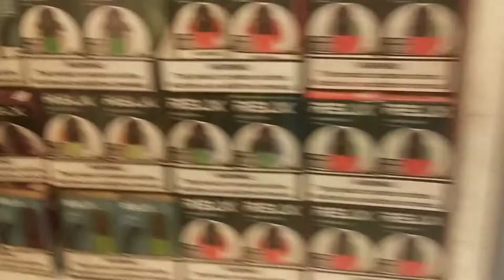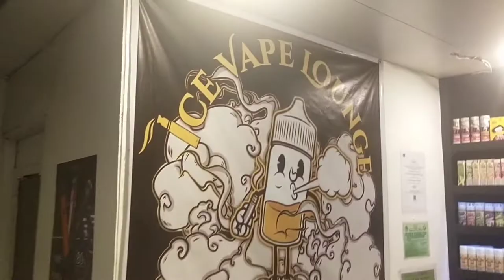pinaka sulit na vape shop sa montalban